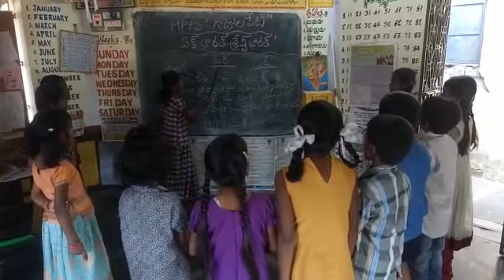Mpps gajulpeta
Bhashasangam